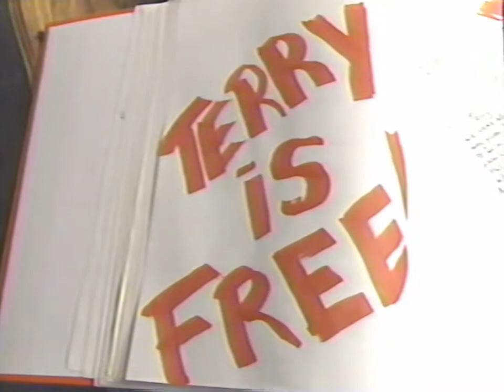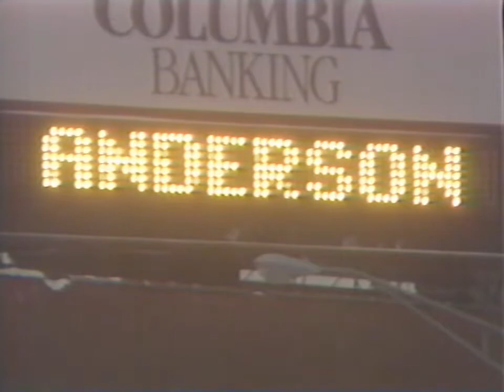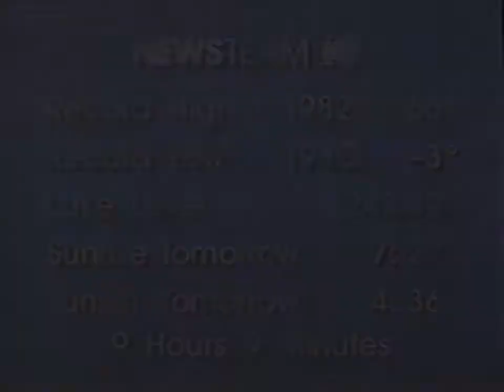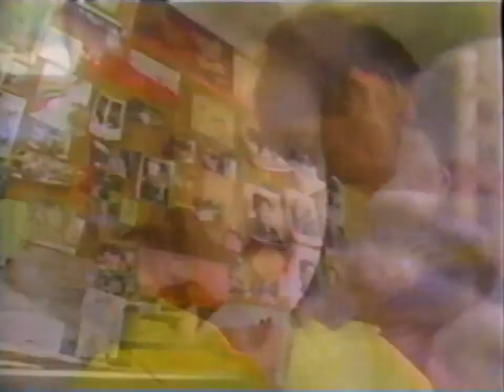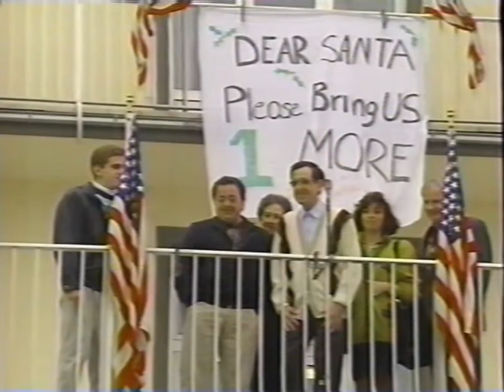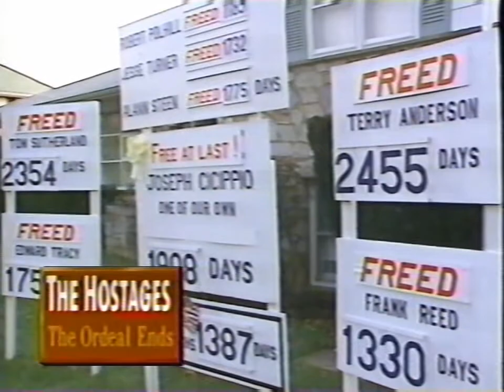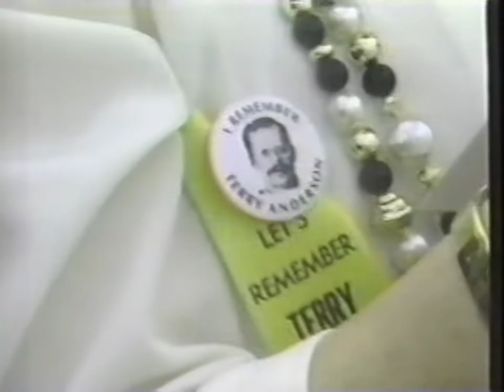WHEC-TV/NBC News: Terry Anderson’s Release from Lebanon | December 1991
Terry Anderson was serving as a journalist with the Associated Press when he was taken hostage by Islamic radicals in Beirut, Lebanon. He was held captive for almost 7 years.

Here is news coverage from WHEC-TV, NBC Nightly News with Tom Brokaw, as well as an NBC News Special Report with Garrick Utley.